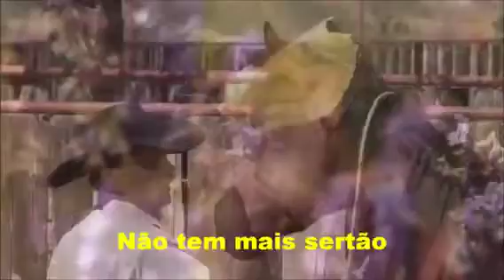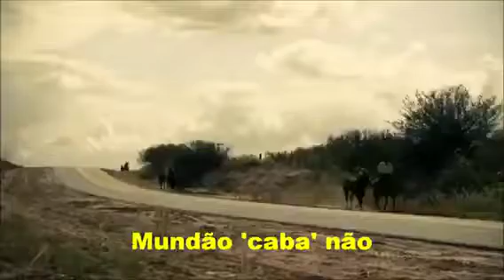Pecuária Brasil Oficial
Vídeo de Adão Marcos Graciano 💯%